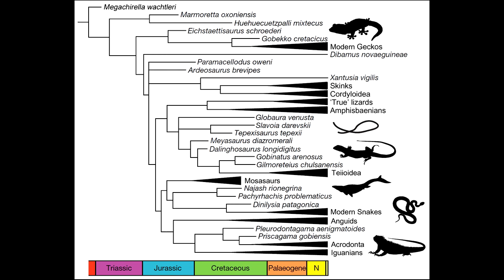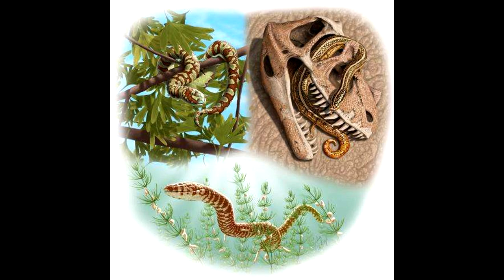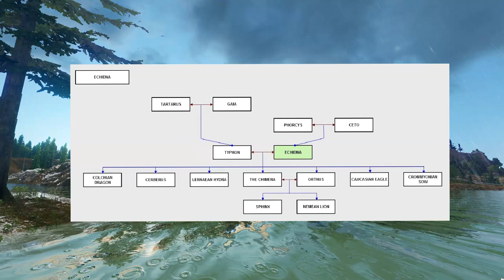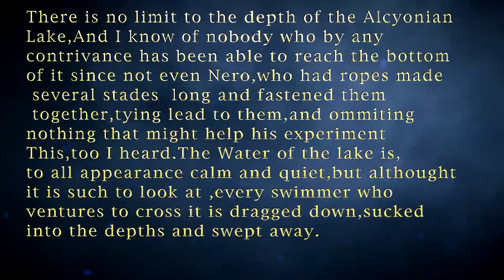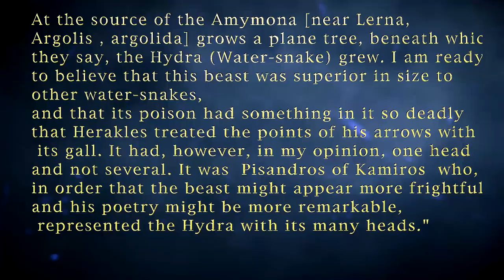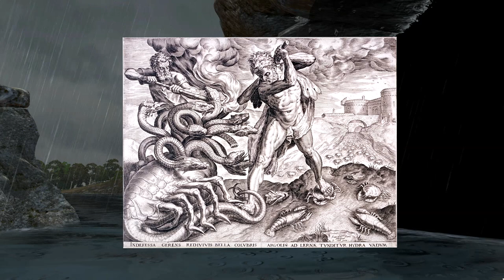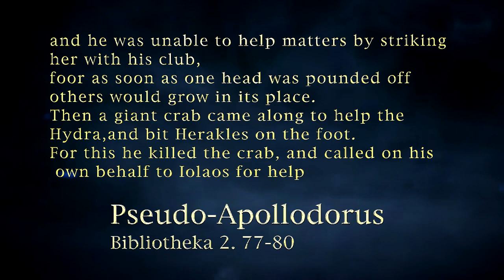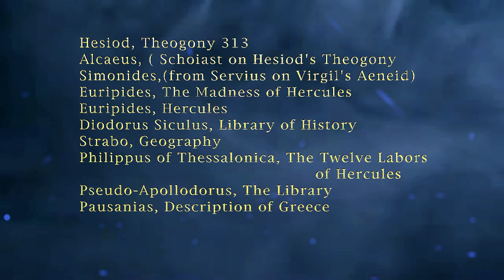EVERYTHING YOU NEED TO KNOW ABOUT THE HYDRA ! Of Men And Myth Episode 1 - The Lernaean Hydra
A new series where We take a look at various mythological creatures - what were they based on in real life ? Which characteristics did they have ? And how have they impacted our lives , these odd 3000+ years.Thank you for your support !

Ask me if you want any ancient literature ! I'd be glad to help.

This is a fan made project,for entertainment,i hold no right to the snake material or artwork.

As for the total war shots